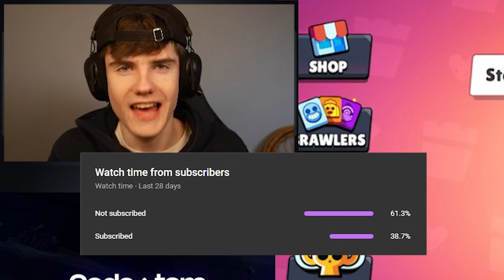These BRAWLERS are NOW INSANE... (New Meta)